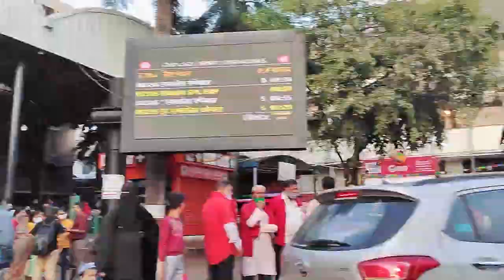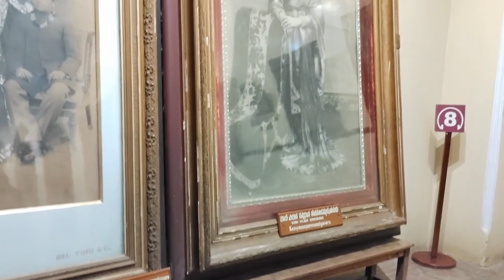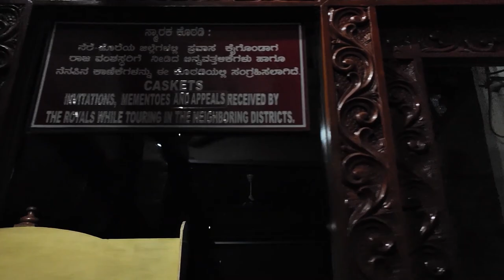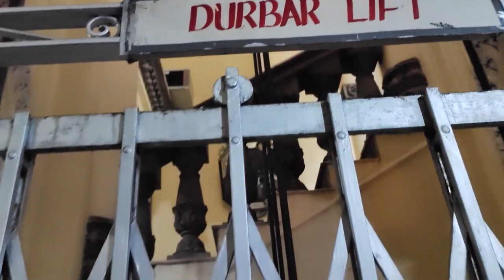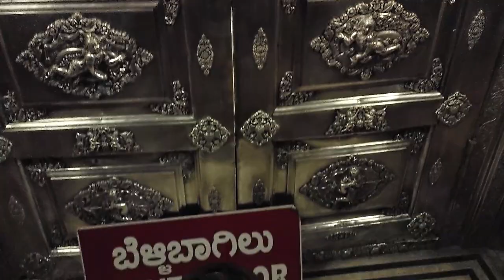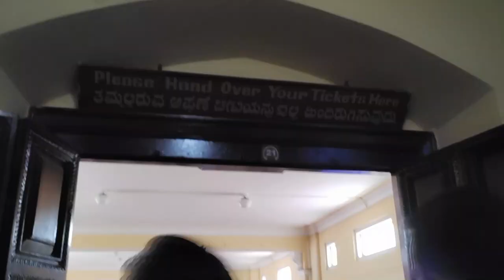TOTAL TOUR OF MYSORE PALACE || 2ND MOST VISITED PLACE IN INDIA|| JOURNEY FROM BANGALORE VIA TRAIN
Mysuru is the second biggest city in the state of Karnataka. It lies 140 km from the State Headquarters, Bangalore.

It is the erstwhile capital of the Mysuru Maharajas, who ruled Mysuru State from this royal city, for several centuries. Thanks to royal patronage, artists, writers and craftsmen have flourished in Mysuru, making it the cultural epicentre of Karnataka.

Mysuru still retains an aura of old-world charm and much of the city’s architectural heritage remains intact. The city’s proximity to famous wildlife sanctuaries and its very own zoo make it a popular destination for wildlife enthusiasts from across the world.

WORLD-FAMOUS MYSURU PALACE:

Welcome to the Royal Splendour of Mysuru, the home of the Wodyers who ruled Mysuru for more than 500 years, known as the City of Palaces, Mysore retains a quaint charm, that never fails to enchant. Mysuru is a popular tourist destination, offering several attractions ranging from the royal splendour of Mysuru City and its fabulous Dasara Festival to exquisite temples, pilgrimage centres and scenic spots.

The royal lineage can be traced back to 1399, when Yaduraya, a royal prince of the Yadava dynasty, was on a pilgrimage visit to Chamundi Temple with his brother Vijaya, They took shelter in the Kodi Bhairava temple on the banks of Doddakere, the ‘Big Lake’. There they came to learn that the local royal family was in great danger. Their ruler had just died, and Maranayaka, a neighbouring chief, was threatening the queen. He wanted her daughter’s hand in marriage. The queen and the princess were in a very vulnerable position. With the help of Jangama (Wadiyar) killed Maranayaka and married the daughter of Chamaraja and succeeded to the Mysuru principality. And so the Wodyer dynasty was established – a succession of 25 kings who ruled until 1947 when Mysuru became part of the Indian Union.

The Wadiyars were great patrons of the arts, and the finest craftsmen in the state were employed to work on the Palaces. Wadiyar period was a new era of prose literature as an independent literary medium and it was in other words prose writing in the form of the history of the Mysuru rulers. Chamaraja Wadiyar encouraged Kannada scholars like Ramachandra, author of Hayasaara Samuchchaya.

Designed by the English Architect, Henry Irwin, the Mysuru Palace dominates the skyline of Mysuru. A three-storied structure in the Indo-Saracenic style built between 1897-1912, the palace has beautifully designed square towers at cardinal points, covered with domes. The Durbar Hall with its ornate ceiling and sculpted pillars and the Kalyanamantapa (Marriage Pavilion) with its glazed tiled flooring and stained glass, domed ceiling are worth noting. Intricately carved doors, the golden howdah (elephant seat), paintings as well as the fabulous, jewel-encrusted golden throne (displayed during Dasara) are amongst the palace's other treasures. The walled palace complex houses the Residential Museum (incorporating some of the Palace's living quarters), temples and shrines including the Shwetha Varahaswamy temple.

The palace is illuminated on Sundays, on Public Holidays as well as during the Dasara Celebrations when 97,000 electric bulbs are used to illuminate it.